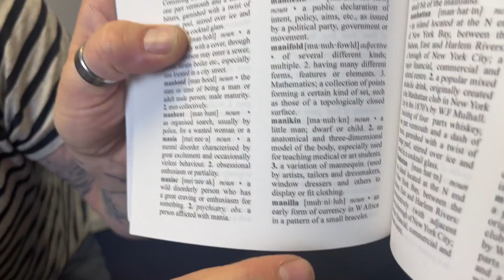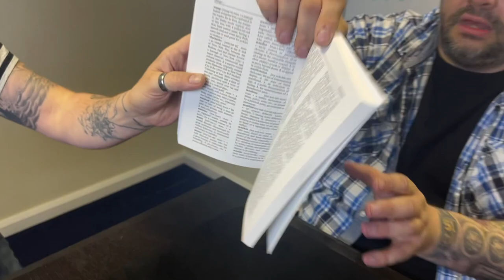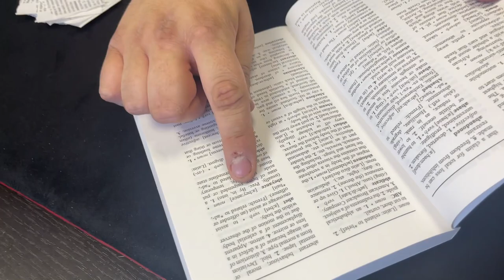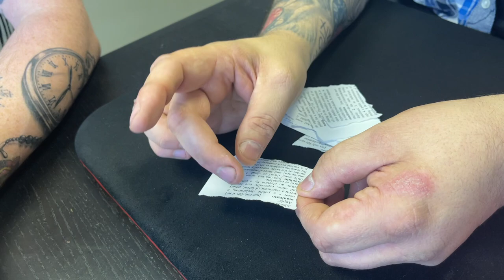Definitive by Chris Rawlins | Incredible Mind Reading Effect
Definitive by Chris Rawlins is an incredible new thought test unlike anything you have seen before. The magician reveals a seemingly normal dictionary. They are asked to pick out a random word out of the dictionary that the magician doesn't even see. The magician goes on to read the thoughts of their spectator. To take this one step further you can even rip out a page from the book.

The magician knows their secret words without any fishing. The page is even ripped into small pieces by the spectator as they mix the pieces and choose one without any force. Regardless of how they decide what word to think about, the magician will know every time. It's an incredible effect unlike anything you have seen before. Give it a watch and let us know what you think.